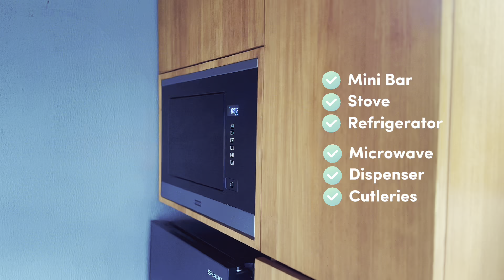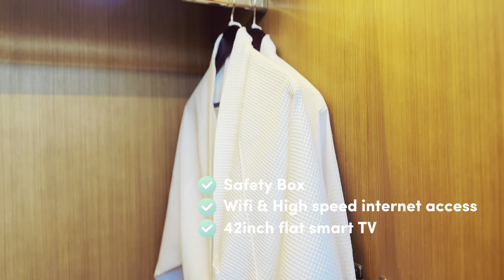2 BEDROOMS MODERN VILLA IN CANGGU, PARKIRAN LUAS, FASILITAS LENGKAP, HARGA MULAI DARI 4JUTA AJA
A weekend getaway well spent at DOMISILI VILLA
📍 Jl. Kayu Tulang, Selatan, Canggu - Bali, Indonesia

We had an excellent weekend getaway here.
The villa is aesthetic and modern design. Clean, well-equipped and convenience.
Great hospitality and friendly service from all staff🤍

There have 2 bedrooms and 3 bedrooms type of villa. Which villa that suits you? Check out their website for any hot deals.

Music on this video :

Music: Get Back Up - Silent Partner    • Get Back Up – Silent P...